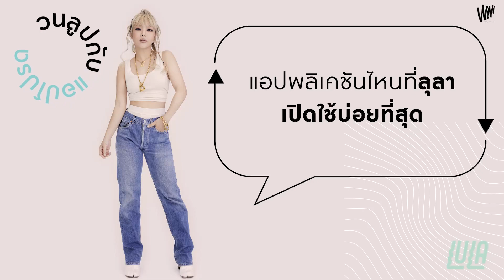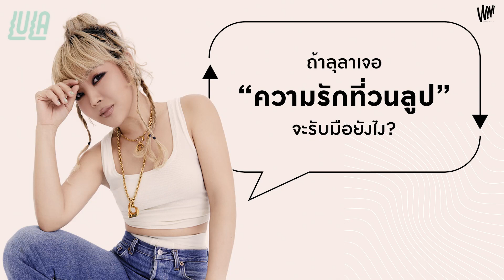สถานการณ์ การวนลูป ในชีวิตของ LULA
ชวน "ลุลา" มาตอบคำถามเรื่องสถานการณ์วนลูปในชีวิต! ทั้งสถานที่ ภาพถ่าย และความรัก 📹💖